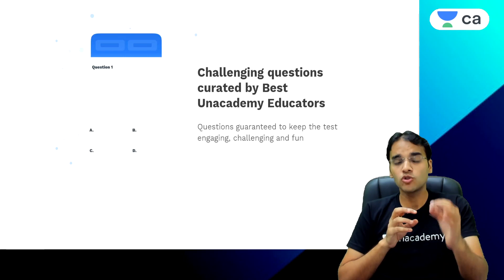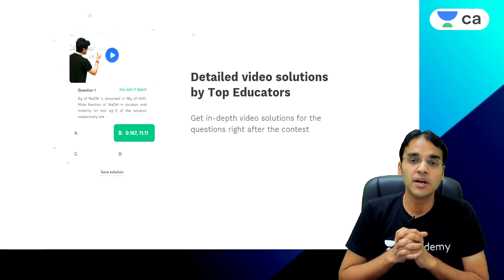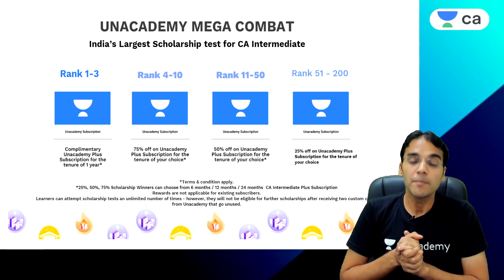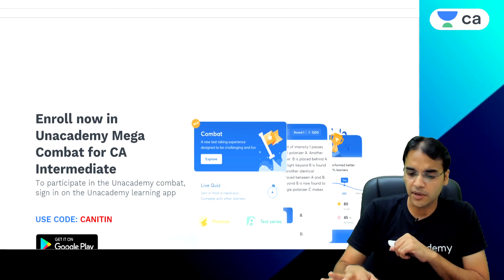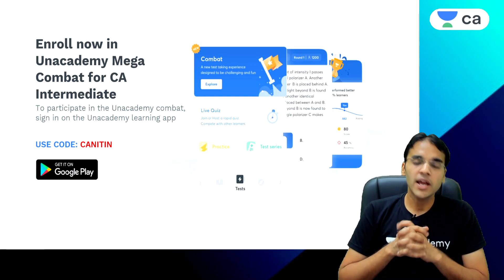Win Exciting Prizes | Learn - Play - Win | Mega Combat | CA Intermediate | Nitin Goel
In this session, Nitin Sir will be explaining about CA Intermediate Mega Combat

Nitin Goel and other Top Educators take classes on Unacademy App.

Unacademy Subscription Benefits:
1. Learn from your favourite Educator
2. Dedicated DOUBT sessions
3. One Subscription, Unlimited Access
4. Real time interaction with Educators
5. You can ask doubts in live class
6. Limited students
7. Download the videos & watch offline

Get CA Intermediate Iconic Advantage:
1. Personal Coach
2. Study Planner & Bi-weekly Reviews
3. Dedicated Doubt Clearing Space
4. Personalized Test Analysis
5. Study Booster Sessions
6. Preparatory Study Material
7. All the Unacademy Subscription Benefits